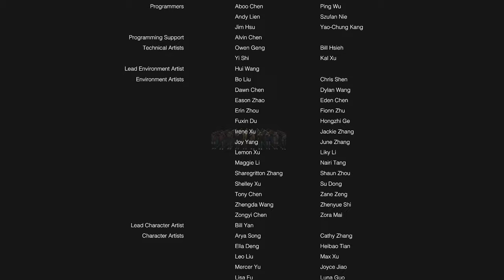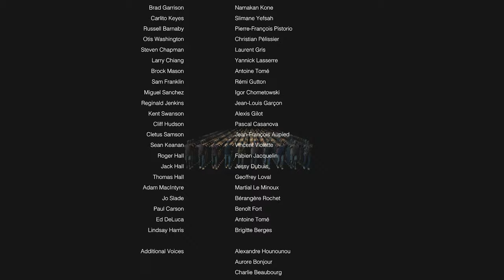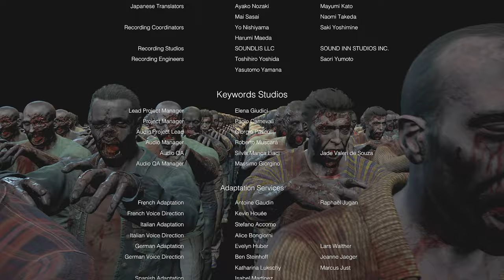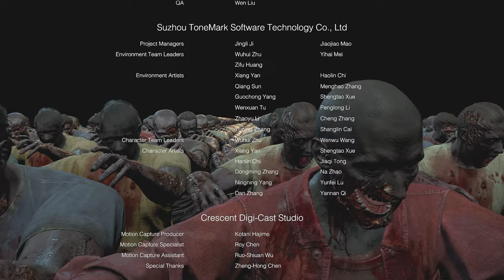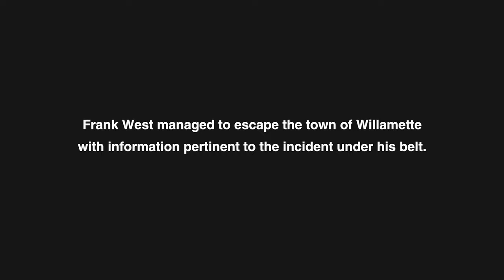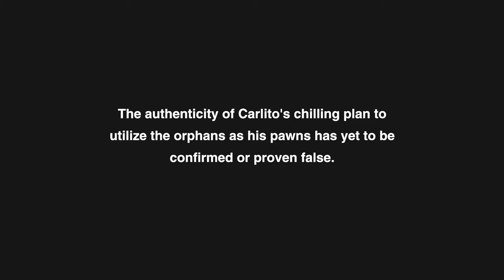A (near) PERFECT END - Dead Rising (Deluxe Remaster) - [END]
almost did it all in one run

Dead Rising (Japanese: デッドライジング, Hepburn: Deddo Raijingu) is a series of action-adventure games created by Keiji Inafune. It was originally developed by Capcom in 2006 until Capcom Vancouver took over developing the franchise and Microsoft Studios took over the publishing rights. As of September 30, 2023, the game series has sold 16 million copies worldwide and is currently Capcom's sixth most successful intellectual property.

The games in the franchise take place in fictional cities, although real cities are mentioned. The first game takes place in a large shopping mall in the town of Willamette, Colorado. The prequel for the second game Case Zero takes place in Still Creek, a small town near Las Vegas, while the main game takes place in Fortune City, a casino mall. The epilogue downloadable content Case West takes place in a Phenotrans facility nearby. The third game takes place in Los Perdidos, California. Dead Rising 4 takes place again in Willamette with a zombie outbreak happening in the Willamette Memorial Megaplex which was constructed to honor the victims of the first game's outbreak.

The setting stems around the misconduct and subterfuge of the American government; whose primary stance in game portrays them as the main antagonist of the series. Given the extents they go to bury their involvement with the creation of the zombies. Phenotrans, a multimillion-dollar pharmaceutical company which creates and distributes Zombrex, a medicine that can, if taken daily, prevent an infected person from turning into a zombie, acts and serves as a secondary antagonist in story. There are also organizations like C.U.R.E. (Citizens for Undead Rights and Equality) which fights for the civil liberties of the zombies and the ZDC (Zombie Defense and Control) representing an anti-zombie police force to act on outbreak prevention.

Frank West is the protagonist of Dead Rising, Dead Rising 2: Off the Record and Dead Rising 4, and is the secondary protagonist of the downloadable expansion Dead Rising 2: Case West. He also appears in the film Dead Rising: Watchtower. Frank West is a freelance photographer and photojournalist who has covered many world events, wars, and other big stories. Looking for the next big scoop, he stumbles onto some strange events happening in the small town of Willamette, Colorado. While not the most polished and professional person in his field, he is strong, genuinely kind and decent, and always operates on instinct. Frank is capable of handling himself in combat and helping other survivors to safety.

The first game in the Dead Rising series. The game centers on Frank West, a photojournalist who ends up trapped in a shopping mall in the fictional town of Willamette, Colorado, that is infested with zombies. Players can use everything as a weapon. The game story works in a 72-hour clock, with another in-universe 24 hour post game chapter. In total, there are six endings, titled F through A, with Ending A being the only one to unlock the aforementioned post-game; rendering it the game's canon finale.

SOCIALS 😏🥱🤳